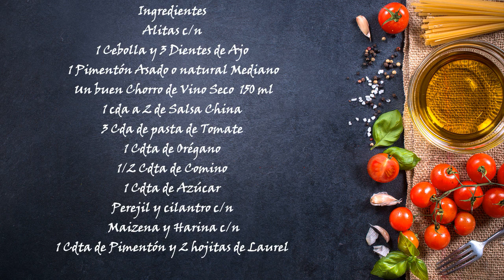Comida Cubana Alitas de Pollo En Salsa